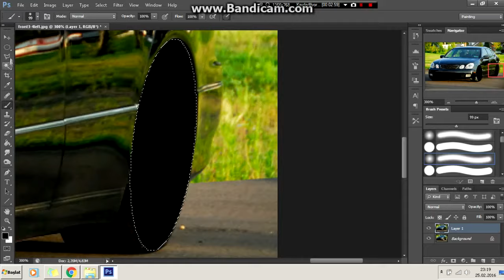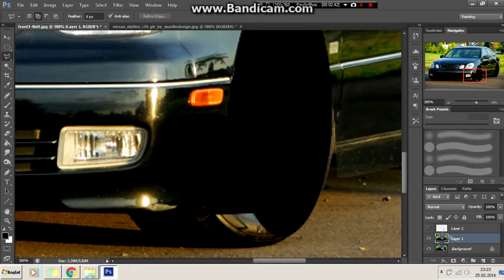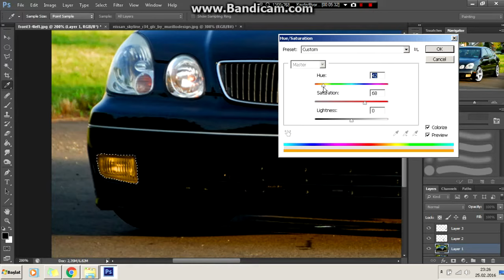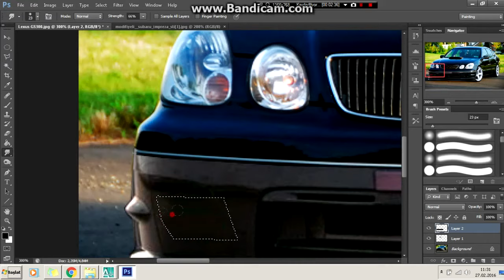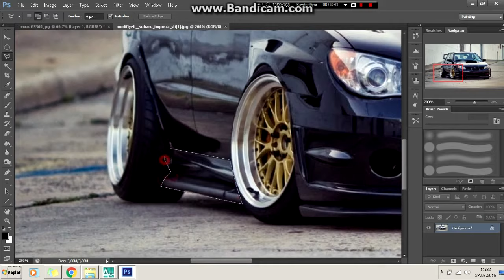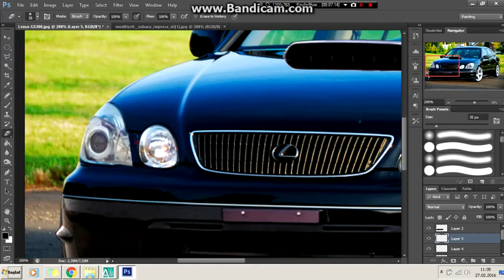Virtual Tuning - Lexus GS300 #124